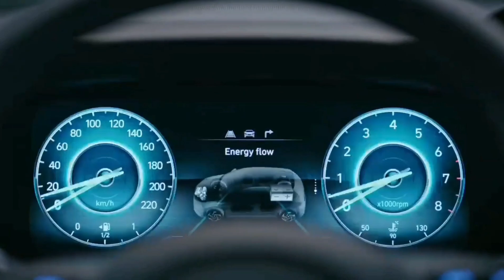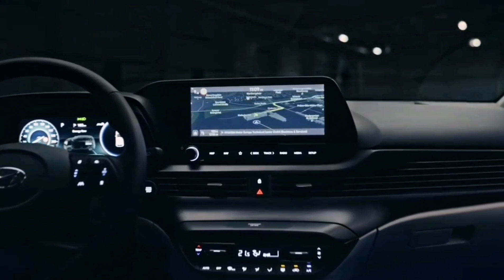बस रुको hyundai लांच कर रही अब VENUE से सस्ती NEW स्मार्ट कार | UPCOMING NEW MINI SUV CAR 2021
बस रुको hyundai लांच कर रही है kia sonat से स्मार्ट शानदार car | लाज़बाब लुक ऐसा हिला देगी सारा बाजार COPYRIGHT DISCLAIMER Under Section 107 Of The Copyright Act 1976 Allowance Is Made For " fair use " For Purpose Such As Criticism, comment, news reporting, teaching , Scholarship, And Research, fair use is Permitted By Copyright Statute That might Otherwise Be infringing, Non profit, Educational or Personal Use tips the Balance in Favor Of Fair use.        Follow to social group instagram